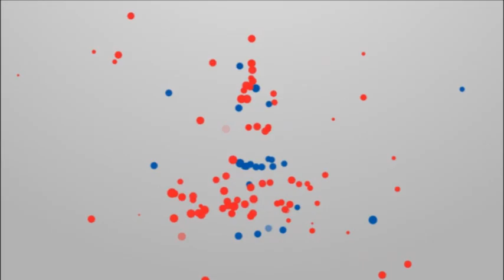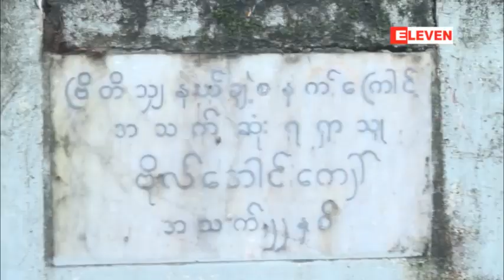7 July ၅၄ ႏွစ္ျပည့္ ေအာက္ေမ့ဖြယ္ အခမ္းအနားမ်ားကို ႏုိင္ငံအႏွံ႔ ျပဳလုပ္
ဗုိလ္ခ်ဳပ္ႀကီးေန၀င္းဦးေဆာင္တဲ့ စစ္အာဏာရွင္အစိုးရက ေက်ာင္းသားေတြကိုပစ္ခတ္ႏွိမ္နင္းခဲ့ၿပီး ရန္ကုန္တကၠသိုလ္ေက်ာင္းသားသမဂၢအေဆာက္အဦ
ႀကီးကိုပါ ေဖာက္ခြဲဖ်က္ဆီးပစ္ခဲ့တဲ့ေန႔ျဖစ္တဲ့ 7 July ေန႔ကို ေအာက္ေမ့ဖြယ္အျဖစ္က်င္းပတဲ့ ၅၄ ႏွစ္ေျမာက္ 7 July အခမ္းအနားမ်ားကို ဒီေန႔ဇူလုိင္ ၇
ရက္ (ယေန႔) မွာ ႏုိင္ငံအႏွံ႔ျပဳလုပ္ခဲ့ေၾကာင္းသိရပါတယ္။